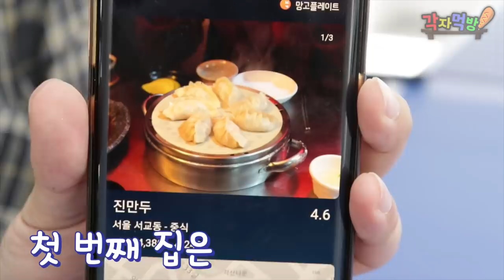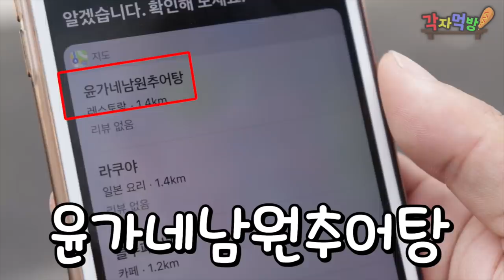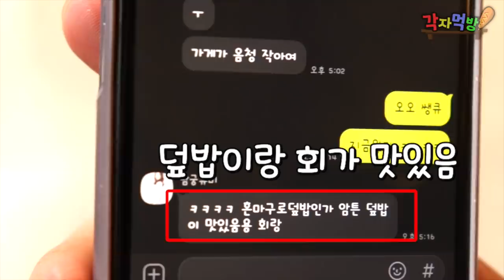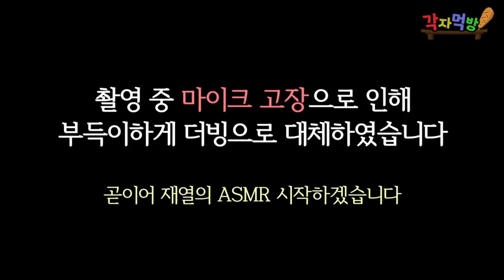하루종일 시리가 시키는대로 먹어보았습니다 ㅋㅋㅋㅋㅋ근데 시리 대답 진짜 실화냐?????